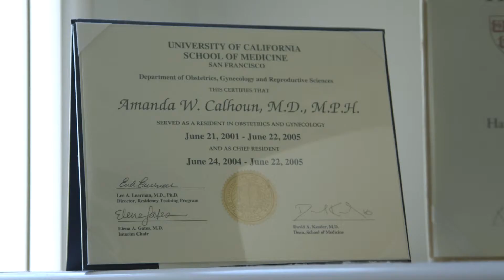Kaiser Permanente of Georgia - Amanda's story